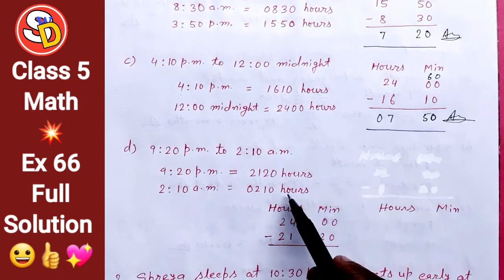Ex 66 CBSE Math Class 5 Ch 12 Full Solution Sarswati Shishu Vidya Mandir सरस्वती शिशु विद्या मंदिर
नमस्कार
बच्चों इस विडियो में Class 5 Ch 12 Ex 66 को Solve किया गया है। आप सभी इस विडियो को ध्यान पूर्वक देखकर समझें और उसे Revise करें। धन्यवाद।